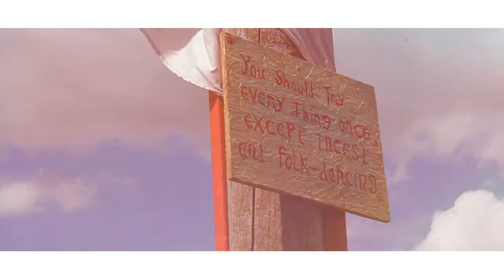Rob Gale | Video Production Showreel 2013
A collection of work from Rob Gale 2013